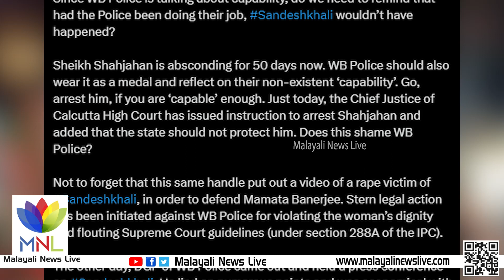47 ദിവസമായി ഒളിപ്പിച്ച പ്രതിയെവിടെ? ബംഗാളില്‍ മമതയ്‌ക്കെതിരെ ജനരോഷം ഉയരുന്നു | Mamata Banerjee | Bjp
ഗ്രാമീണ സ്ത്രീകളെ മാനഭംഗപ്പെടുത്തുകയും അവരുടെ ഭൂമി കയ്യേറുകയും ചെയ്ത തൃണമൂല്‍ കോണ്‍ഗ്രസ് നേതാവ് ഷാജഹാന്‍  ഷെയ്ക്കിനെ എന്താണ് പൊലീസ് പിടികൂടാത്തത്. ഒരു പ്രതിയെ പിടിക്കാന്‍ ബംഗാളിലെ പോലീസിന് കഴിയാഞ്ഞിട്ടാണോ. അതോ ആരെങ്കിലും അവരെ തടയുന്നുണ്ടോ. മുഖ്യമന്ത്രി തന്നെ ഷാജഹാനെ ഒളിപ്പിച്ചിരിക്കുകയാണോ. ഏതായാലും ബംഗാളിലെ ഗ്രാമങ്ങളില്‍ മമതാ സര്‍ക്കാരിനെതിരെ കടുത്ത രോഷം ഉയര്‍ന്നുവരികയാണ്. ഒരു പരിഷ്‌കൃത സമൂഹത്തില്‍ നടക്കാത്തതാണ് പശ്ചിമ ബംഗാളിലെ 24 നോര്‍ത്ത് പര്‍ഗാനാസ് ജില്ലയിലെ സന്ദേശ് ഖാലി ഗ്രാമത്തില്‍ നടന്നത്.